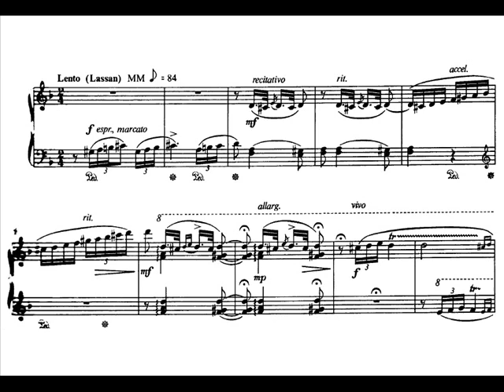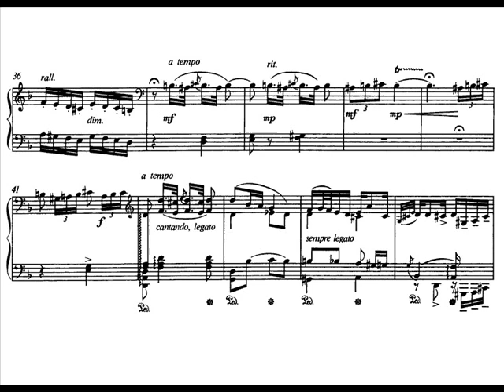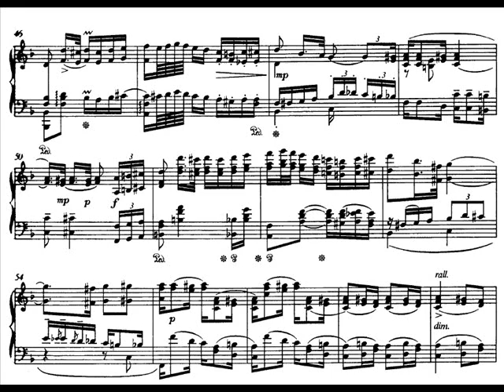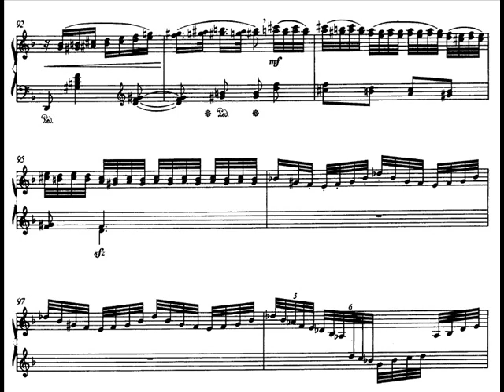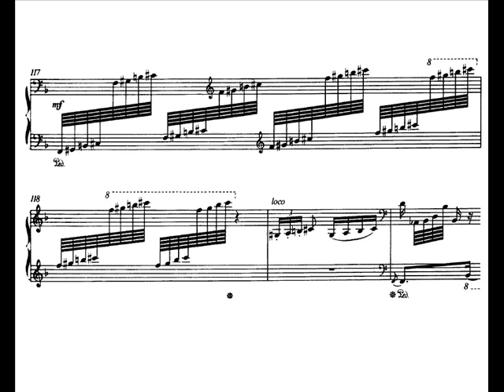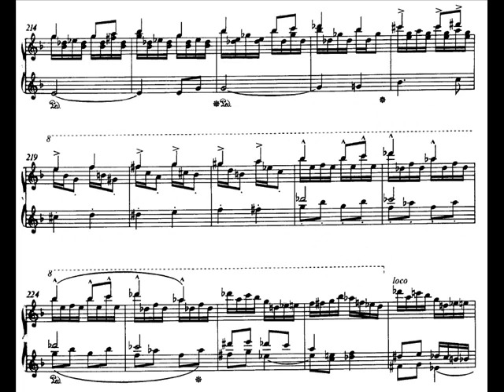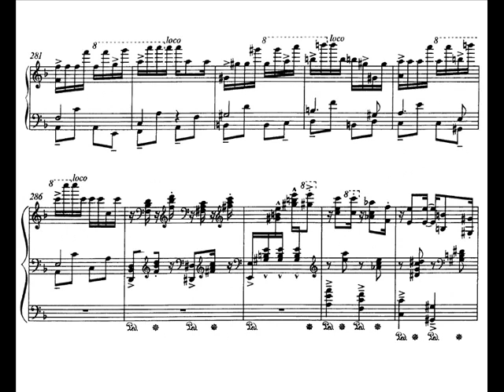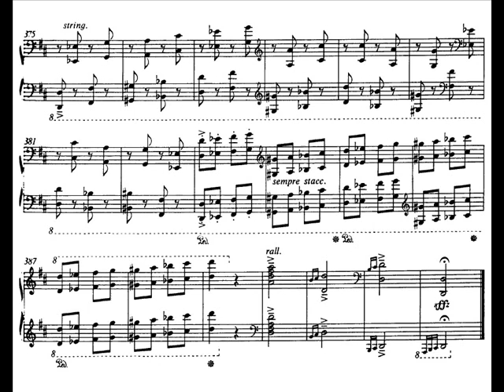Liszt-Cziffra '19th Hungarian Rhapsody' Transcription Audio + Sheet Music